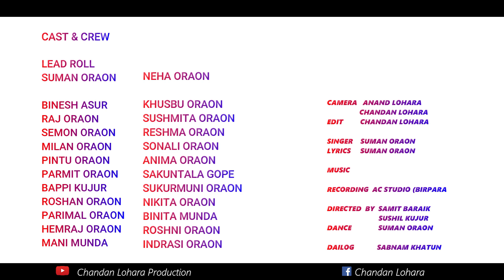JHUMMA JHUMMA NEW NAGPURI SONG/SUMAN & NEHA ,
JHUMMA JHUMMA NEW NAGPURI SONG

NEW NAGPURI DANCE SONG BY SUMAN

CAST &  CREW

LEAD

SUMAN ORAON & NEHA ORAON
l
SIDE DANCER
BINESH ASUR            KHUSBU ORAON
RAJ ORAON                 SUSHMITA ORAON
SEMON ORAON          RESHMA ORAON
MILAN ORAON           SONALI ORAON
PINTU ORAON            ANIMA ORAON
PARMIT ORAON         SAKUNTALA GOPE
BAPPI KUJUR             SUKARMUNI ORAON
ROSHAN ORAON       NIKITA ORAON
PARIMAL OROAN      BINITA MUNDA
HEMRAJ ORAON      ROSHNI ORAON
MANNI MUNDA        INDRASI ORAON

DANCE CHOREOGRAPHY  SUMAN ORAON

DIRECTED BY SUSHIL KUJUR & SAMIT BARAIK

MUSIC  RAJIB  & BRIJNANDAN

SINGER  &  LYRICS   SUMAN ORAON

CAMERA          ANAND LOHARA
                          CHANDAN LOHARA
EDIT                  CHANDAN LOHARA

SPECIAL THANKS TO SUMAN ORAON ,SUSHIL KUJUR, BINESH ASUR ANAND LOHARA SAMIT BARAIIK

SPECIAL THANKS ALSO TO ALL GROUPS MEMBERS WHO HELP US TO COMPLETE THIS VIDEO

THANKS

THANKS